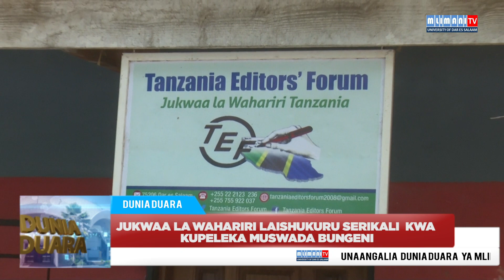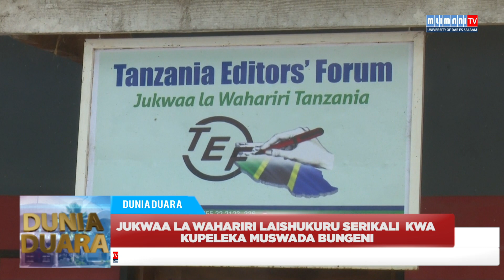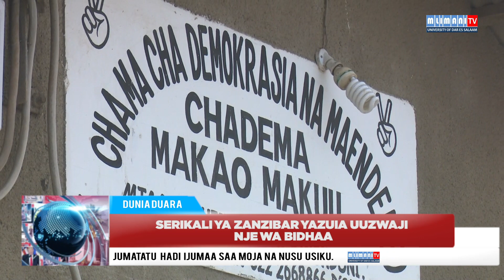DUNIA DUARA FEB 10